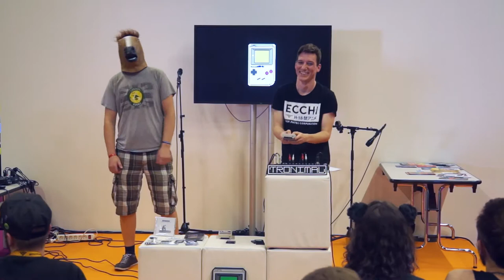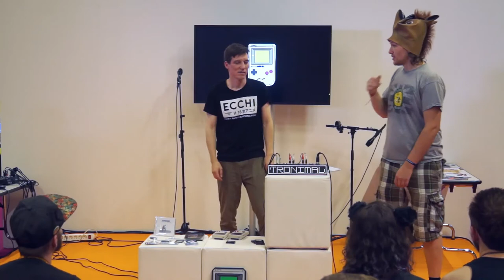Tronimal - Bag of Loot (/+ Vault Kid) [Live @ Gamescom 2017]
Tronimal - Bag of Loot (/+Vault Kid) [/ Album "Astronaut in Cyber Love"]

This song is completely written on a
Nintendo Game Boy using littlesounddj.
(V4.9.6)
Music and all samples are played back
through an original GameBoy.
Music written by Tronimal & Vault Kid.

CC-BY 2017

Tronimal - Live @ Gamescom 2017, Retro Bühne - Halle 10.2.

Thanks:
Flo
Senad
Manuel
Dengeki Gamer - Video, Schneiden und Post-Production

Und natürlich vielen lieben Dank an das tanzende Pferd!